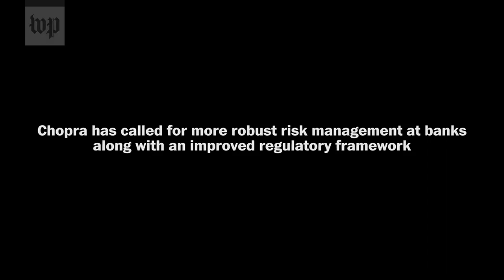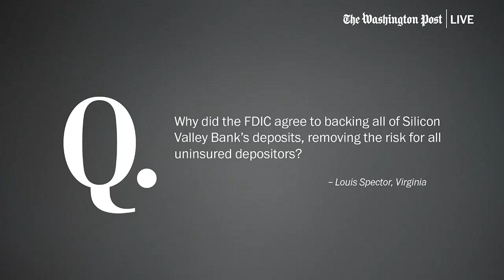CFPB director Rohit Chopra on consumer protection and the banking industry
The recent spate of bank failures across the Atlantic have rattled markets and consumers. On Tuesday, April 11 at 12:00 p.m. ET, join The Post’s Lori Montgomery in conversation with Rohit Chopra, director of the Consumer Financial Protection Bureau and board member of the Federal Deposit Insurance Corporation, about the state of the banking industry, protecting consumer deposits and the future of financial regulation.